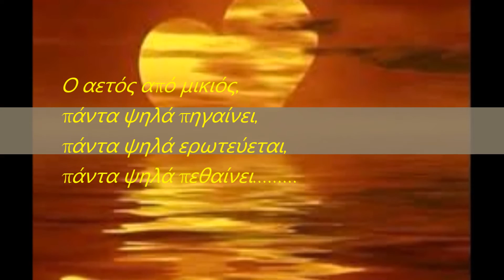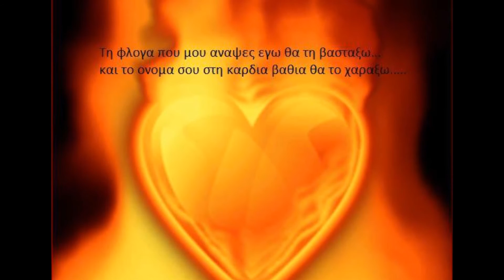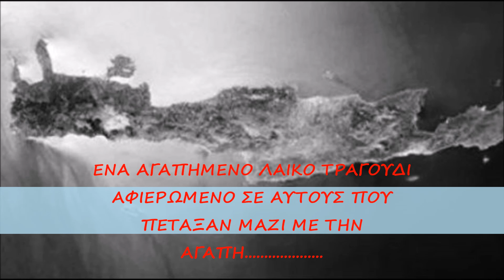ΕΓΩ ΕΙΜΑΙ ΑΗΤΟΣ-ΣΤΕΛΙΟΣ ΚΑΖΑΝΤΖΙΔΗΣ από JOHNNY JOHNNY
ΕΝΑ ΑΓΑΠΗΜΕΝΟ ΛΑΙΚΟ ΑΣΜΑ ΤΟΥ ΣΤΕΛΙΟΥ ΑΦΙΕΡΩΜΕΝΟ ΣΕ ΟΛΥΣ ΕΣΑΣ ΦΙΛΟΥΣ ΚΑΙ ΦΙΛΕΣ.